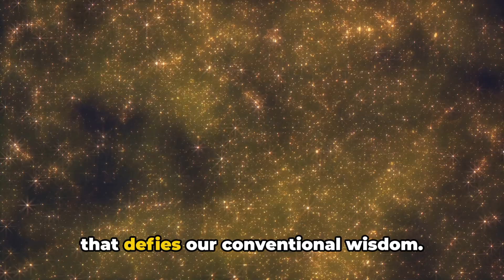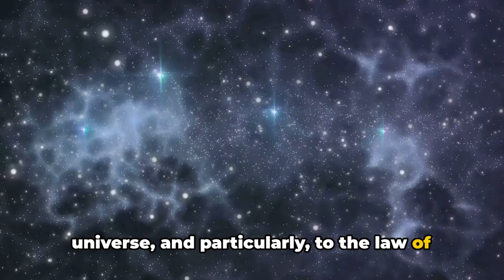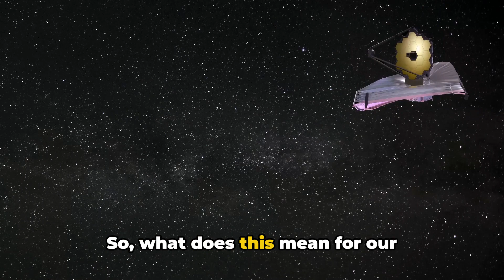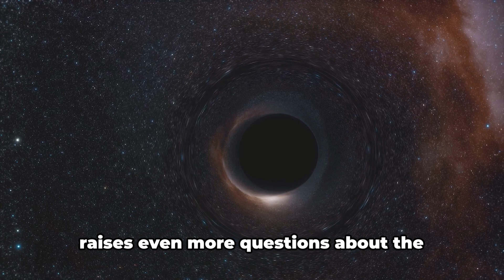"Things Just Got Worse!" This James Webb Telescope Image Just Shattered Our Cosmology into Pieces!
This James Webb Telescope Image Just Shattered Our Cosmology into Pieces!
Have you ever wondered about the mysteries of the universe? Brace yourself because the James Webb Telescope has made a mind-blowing discovery! Over 771 trillion stars and their planets have vanished without a trace, leaving scientists puzzled. This cosmic anomaly challenges everything we thought we knew about the universe.